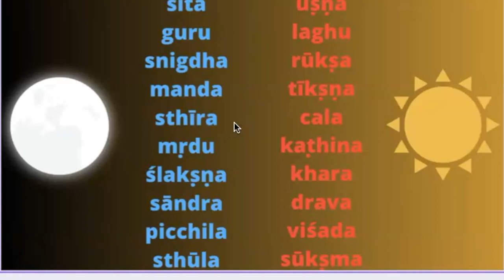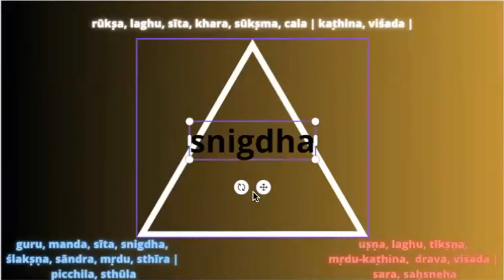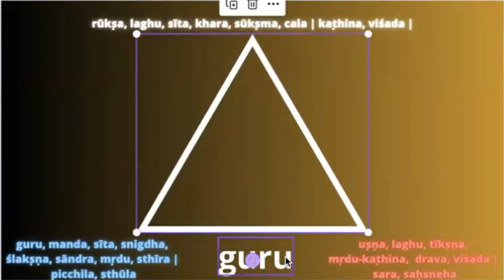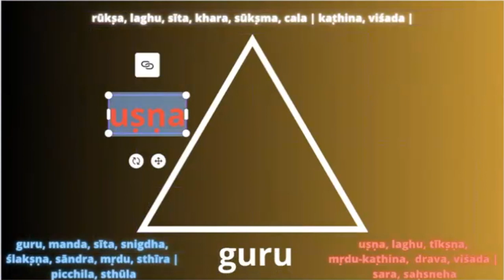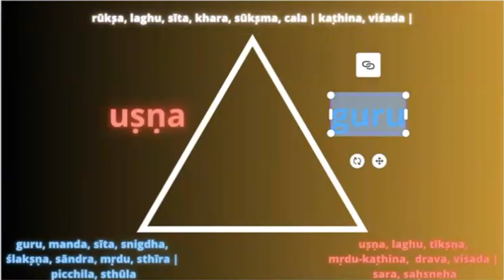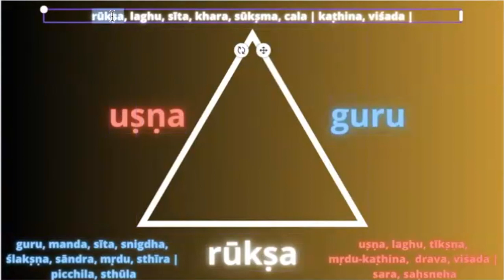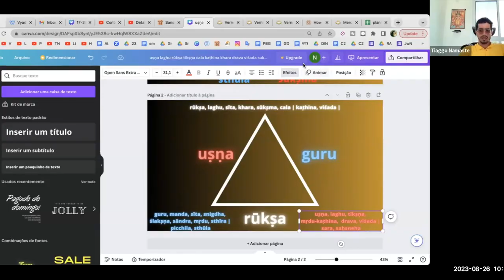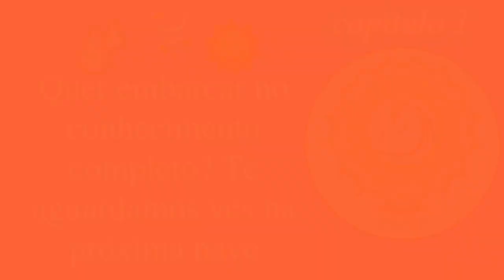atributos de vAta pitta kapha – Ayurveda guNas para além da ortodoxia mainstream dos 1970's pra cá